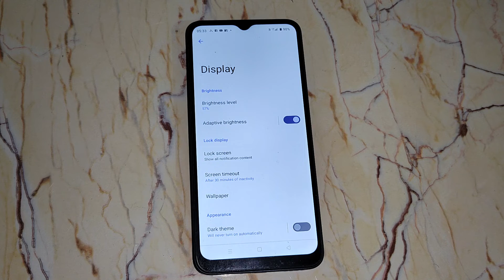How to on auto brightness in realme c35, auto brightness mobile setting